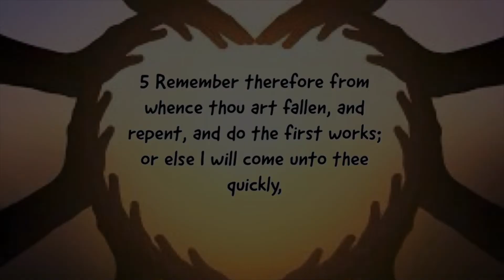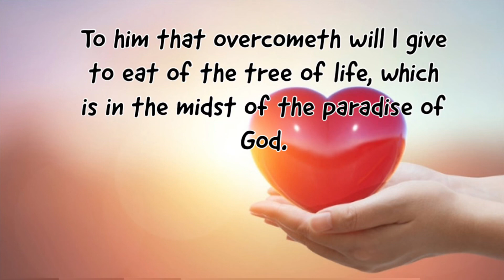Ephesus Revelation 2:1-7 KJV - Scripture Song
Revelation 2:1-7
   Ephesus
King James Version
Scripture Song

2 Unto the angel of the church of Ephesus write; These things saith he that holdeth the seven stars in his right hand, who walketh in the midst of the seven golden candlesticks;

2 I know thy works, and thy labour, and thy patience, and how thou canst not bear them which are evil: and thou hast tried them which say they are apostles, and are not, and hast found them liars:

3 And hast borne, and hast patience, and for my name's sake hast laboured, and hast not fainted.

4 Nevertheless I have somewhat against thee, because thou hast left thy first love.

5 Remember therefore from whence thou art fallen, and repent, and do the first works; or else I will come unto thee quickly, and will remove thy candlestick out of his place, except thou repent.

6 But this thou hast, that thou hatest the deeds of the Nicolaitanes, which I also hate.

7 He that hath an ear, let him hear what the Spirit saith unto the churches; To him that overcometh will I give to eat of the tree of life, which is in the midst of the paradise of God.